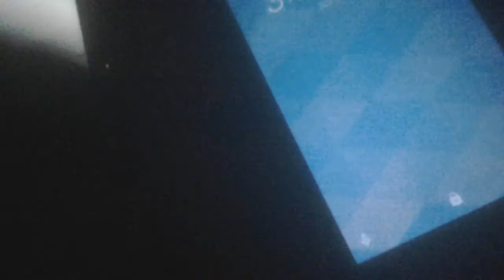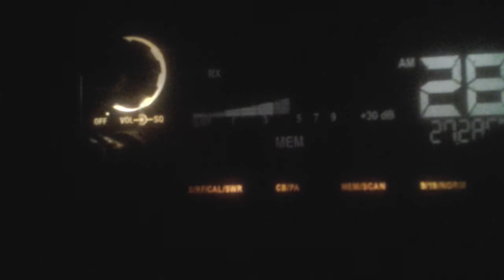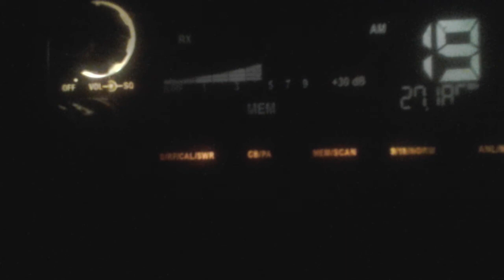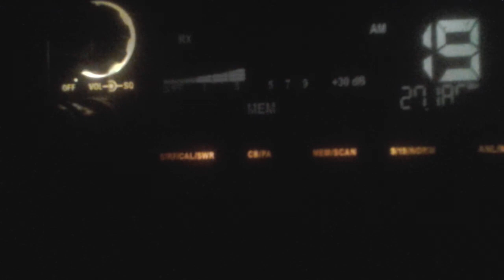EXPOSED HOLLAWEENIE RAMBOLINA TRYING 2 SAVE FACE & NO REP.#4. .November 1, 2021